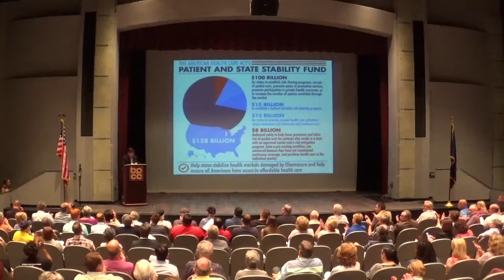Rep. Johnson holds town halls across Louisiana's Fourth District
Rep. Mike Johnson (R-LA) continues to hold town halls across Louisiana's Fourth District. By the end of August, he will have held at least one town hall in every parish in his district.